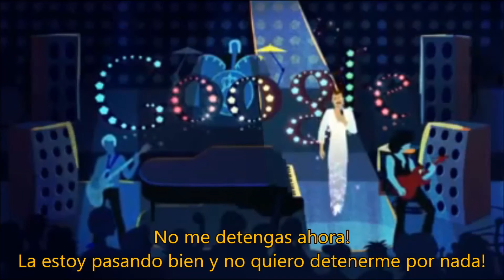Aniversario Freddie Mercury Doodle Google